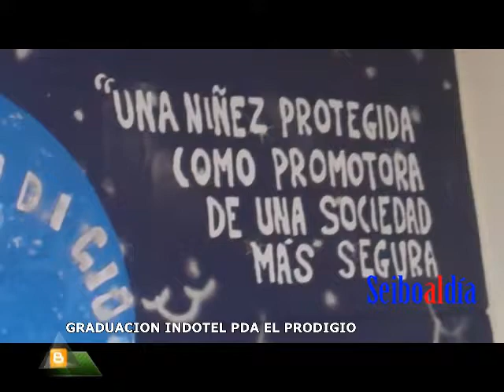GRADUACION INDOTEL PDA EL PRODIGIO